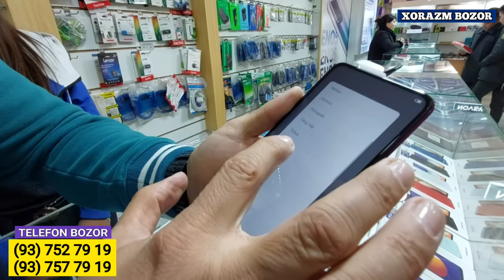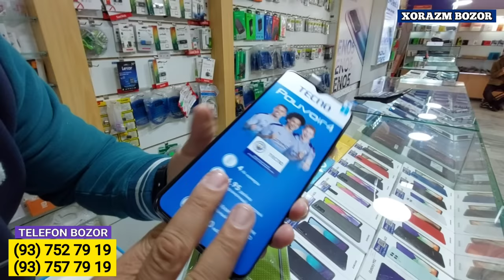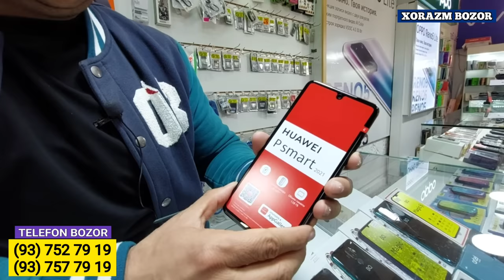ТЕЛЕФОНЛАР НАРХЛАРИ 2021г ЯНГИ НАРХЛАР ХОРАЗМ БОЗОР.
TELEFONLAR NARXLARI 2021 TELEFON MARKAZI XORAZM BOZOR.
🔴 TOʻLOVLAR 💸 KREDIT YOKI NAXT PUL💸 🟢 SIZ XOXLAGAN USLUBDA